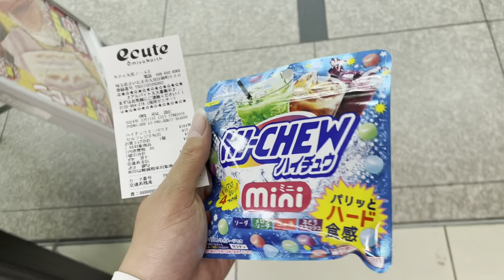2024/2/11の１日間に食べたまとまった食べ物等まとめ動画（朝から順に時系列で並べました）